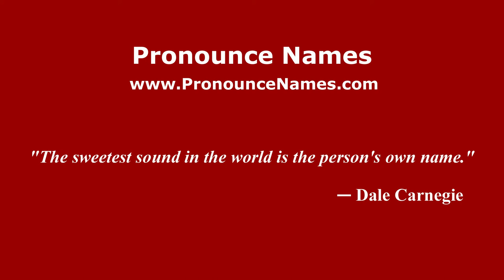How to pronounce Ernest Hilgard (American English/US) - PronounceNames.com